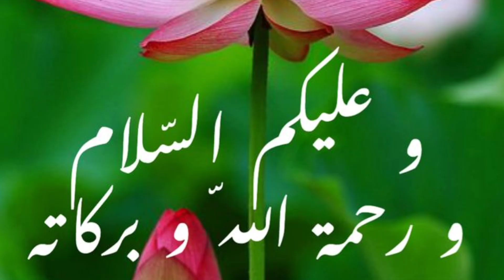Hazarat ibrahim alehislam aur alha ka mhuhbat🥰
हाजरात इबराहीम और अल्लाह की मोहब्बत

hajarat ibrahim aur alja ka mohbad
hinfi Islalamic story